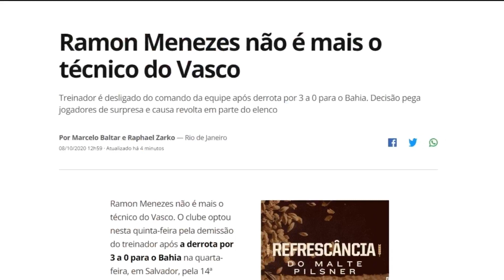VASCO DEMITE RAMON MENEZES E REVOLTA ELENCO!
SE INSCREVAM E ATIVEM AS NOTIFICAÇÕES PARA MAIS NOTÍCIAS!